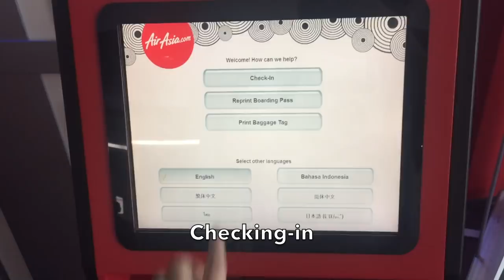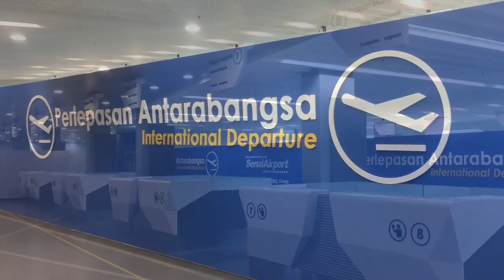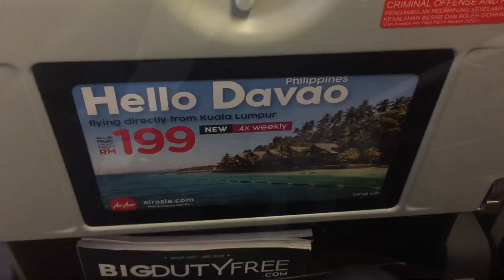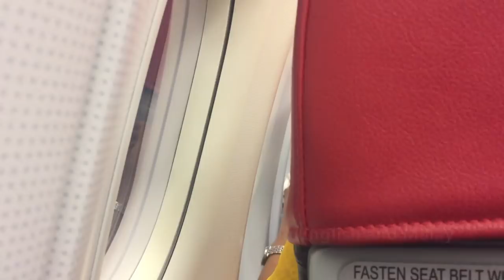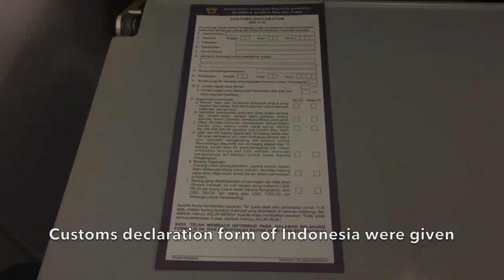🇲🇾🇮🇩 AirAsia Flight Experience: AK1112 Johor Bahru → Jakarta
After an almost 2 years of absence (and almost 6 years for AirAsia Malaysia), finally I'm back on flying with AirAsia!

This video also shows an alternative route from Singapore to Jakarta instead of flying from Batam which is Johor Bahru. The flight was full and the cabin does not look clean as I expected but overall it was a great experience on a unique journey!